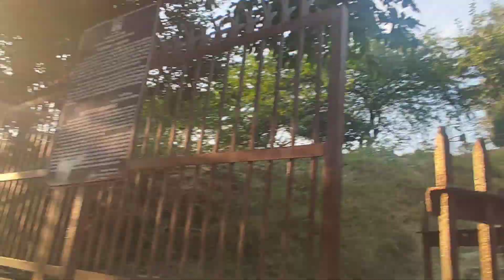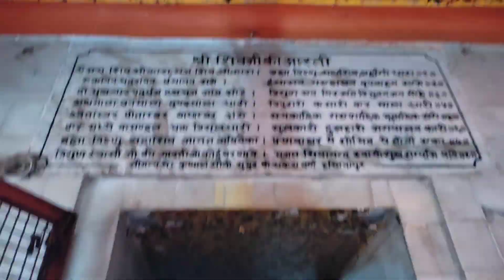Kaurav Aur Pandav Ka Kila || Hastinapur || Manju Prajapati Vlogs